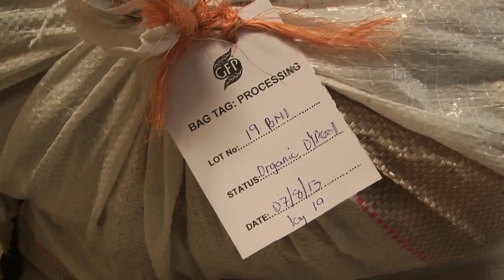SONNENTOR Bio-Lemongras Ernte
In Tansania werden für SONNENTOR Bio-Gewürze angebaut. Gewürz-Bauer Mussa Bakari erzählt bei der Lemongras Ernte über die Bio-Landwirtschaft und wie er davon leben kann.